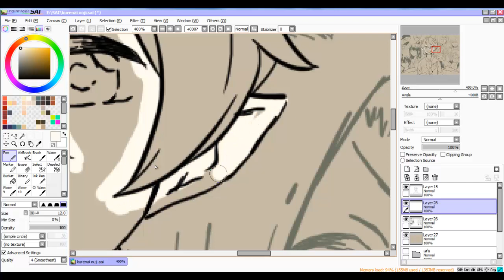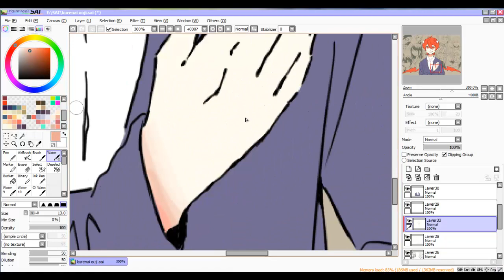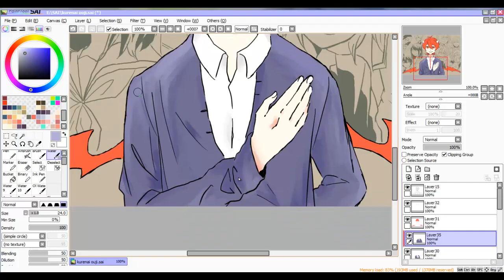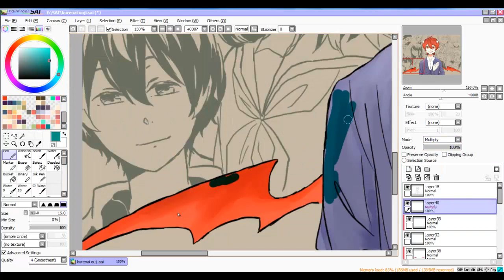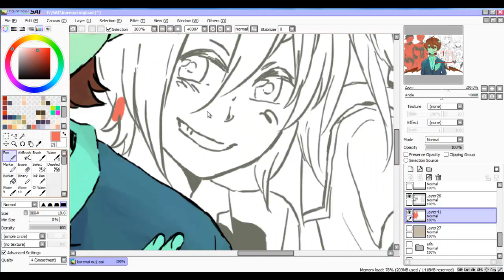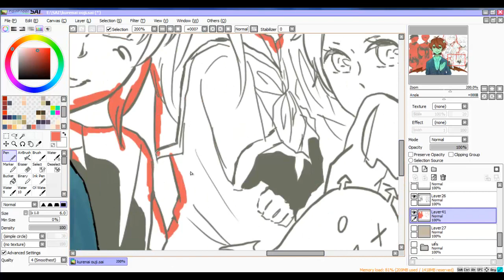[SPEED PAINT] KURENAI OUJI ‪#‎Sho‬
Kurenai Ouji
Original Story By Kuwahara Souta